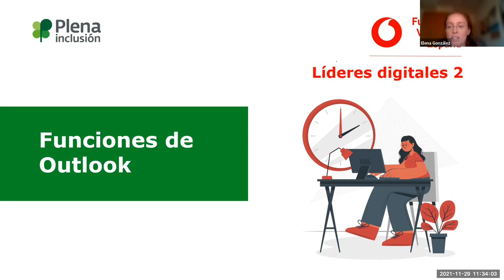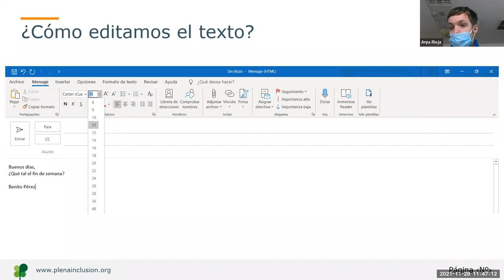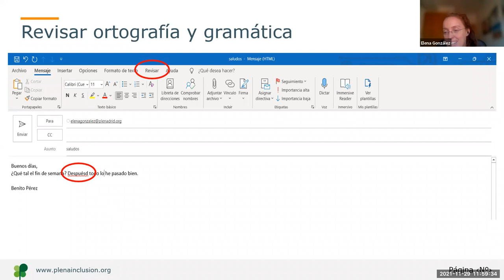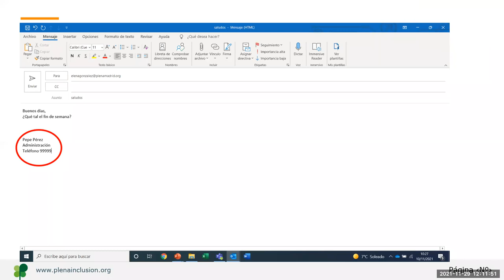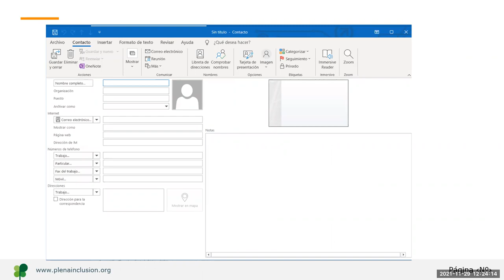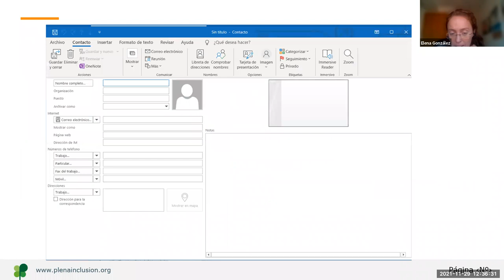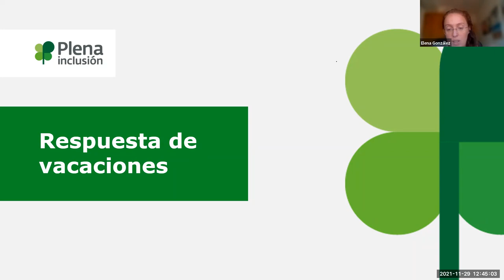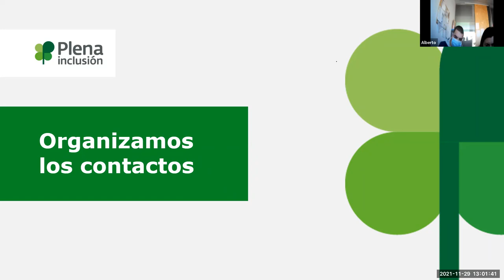Líderes Digitales 2. Clase 5. Email y calendario: Outlook | Plena inclusión